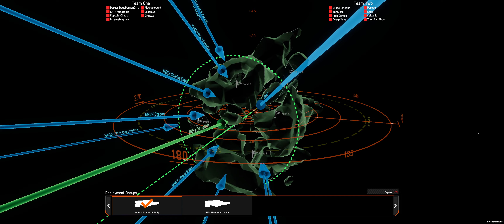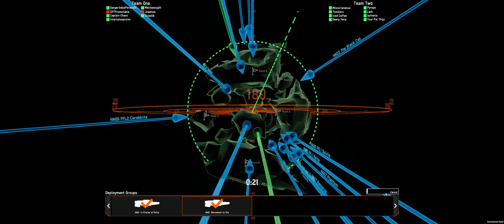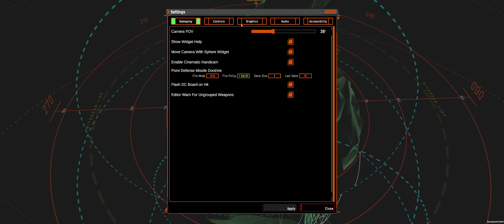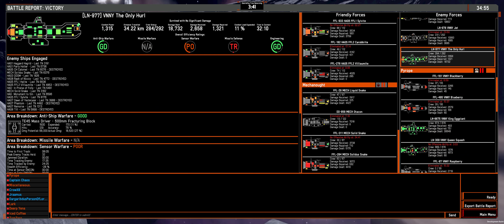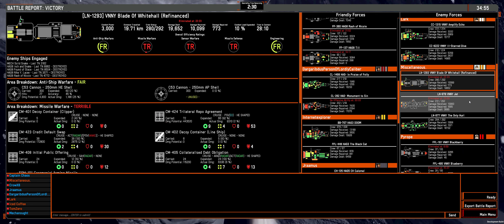Barbarian Horde V Centurions #3 | Nebulous: Fleet Command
3k 8v8 on Rotated Pillars. Imperator Takes the Field.